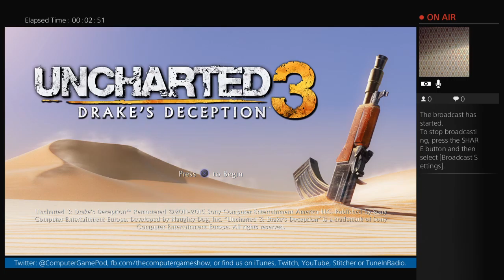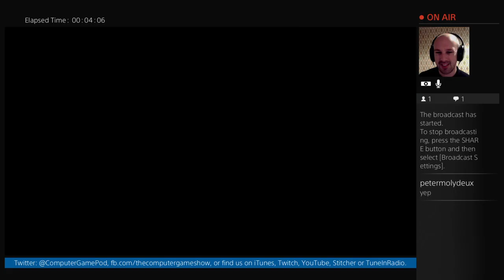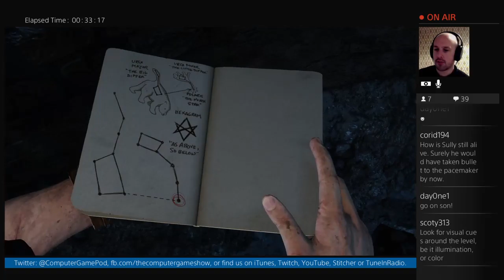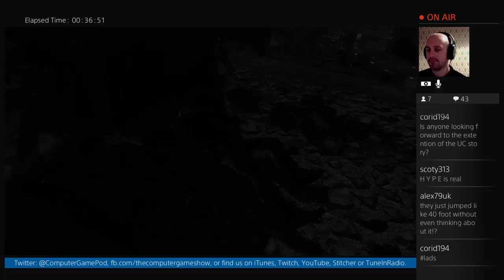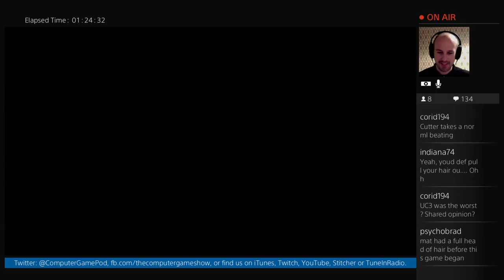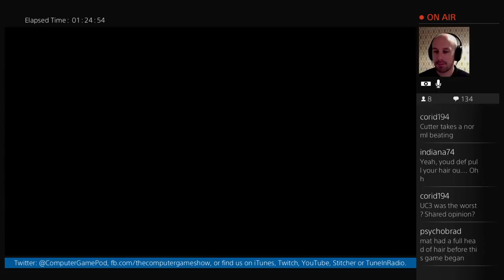Catching Up S01 E14: Uncharted 3 - Full Head of Hair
Rattling through Uncharted 3 now, as we're approaching the halfway point.

Highlights include:

Mat gets lost in a circular tower
Puzzles are seen, and solved!
Mat's lack of hair gets a sweet mention
Hot tips from the twitch chat